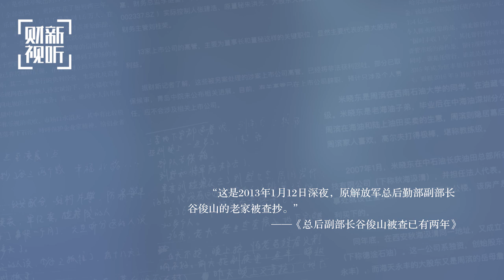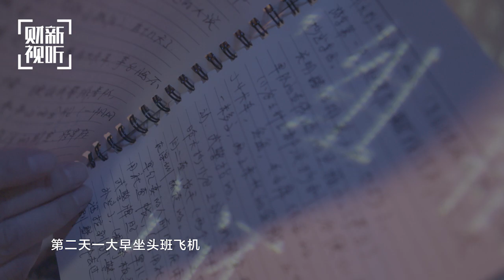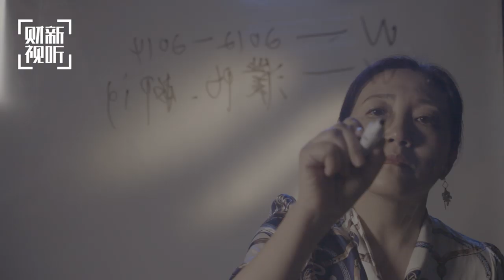【故事的诞生02】王和岩：网上寻觅“军老虎” 论坛留言突破关键线索